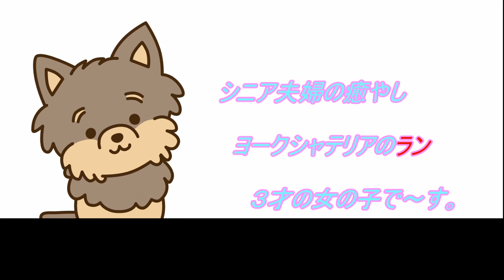パパさんの用事で九州に行く事になりました(３) 山陽自動車道「吉備SA」での散歩です。吉備といえば「団子」と「桃太郎」ですが---(^_-)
ラン中心の我が家の生活動画です。

＊ラン
　　　犬種：ヨークシャーテリア
　生年月日：2018年6月18日生（3才）
　　　性別：女の子
　　　体重：2.1Kg
　　　性格：お転婆、怖いもの知らず、食いしん坊